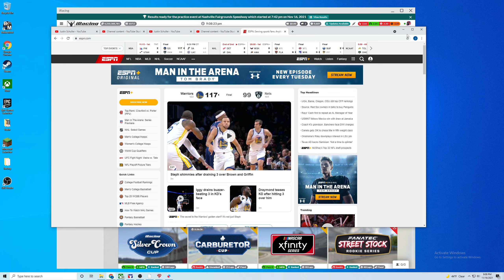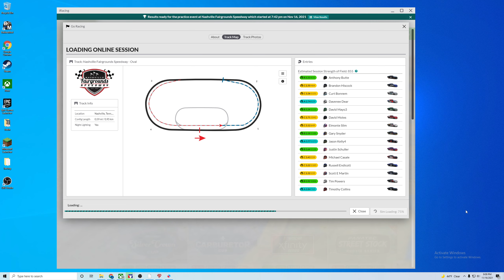IRacing - Class C Street Stocks - Nashville Fairgrounds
Apparently I had my mic muted for this whole race.

Thought I would give these a shot. Voice chat was lively.